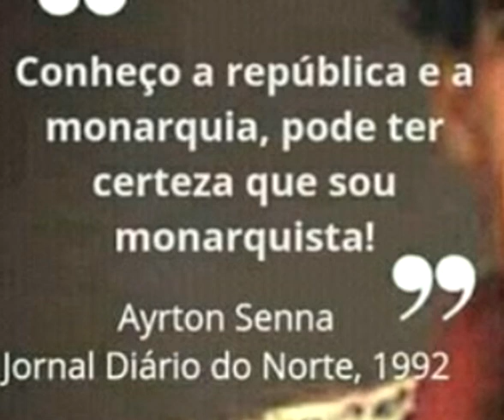Por que o piloto AYRTON SENNA era monarquista? Confira